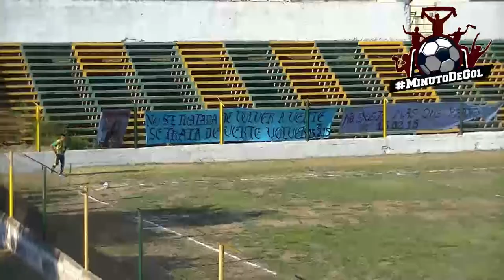Huracan (Cba) 1 - 9 de Julio (Morteros) 4 // Federal C